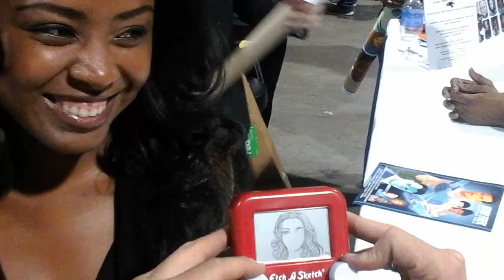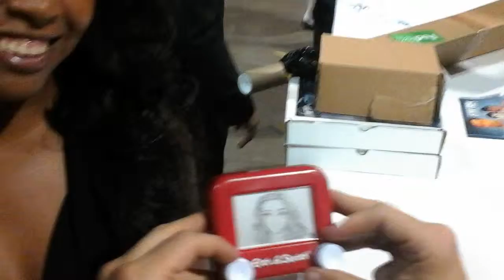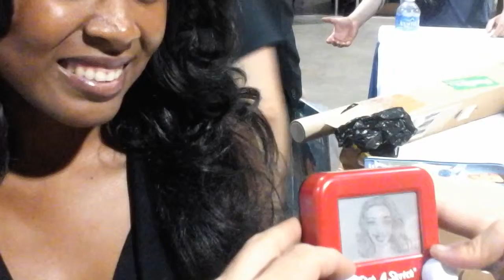Quick sekch by a pro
Jasmine Hester being sekched by the fastest etch-a-sekch artist